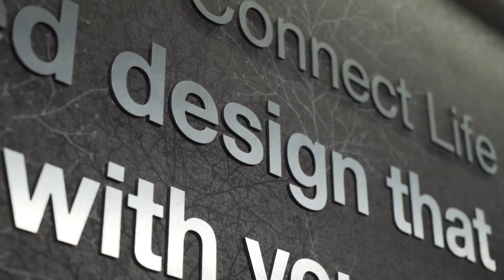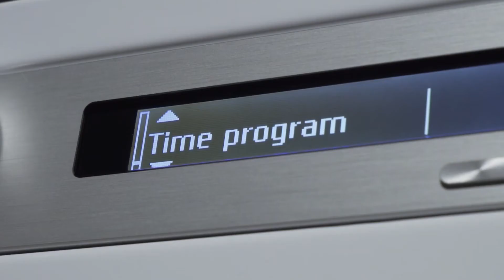Thank you for visiting ASKO during IFA Berlin 2017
We would like to give a big, warm thank you to everyone who visited ASKO during IFA Berlin 2017.
The fair was a huge success, and we were very proud to present our newest laundry concept, Pro Home Laundry and also to give you a glimpse into the future of connected appliances and cooking with Connect Life and our Digital Assistant, Elsa.
Thank you and see you all next year!